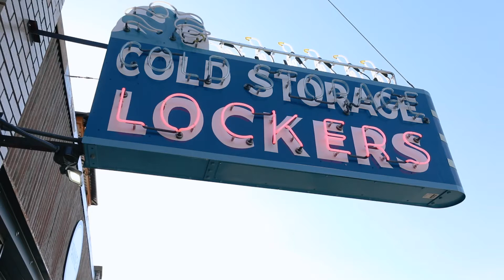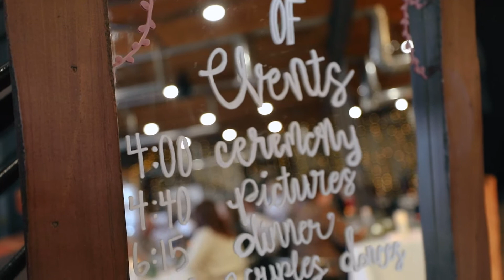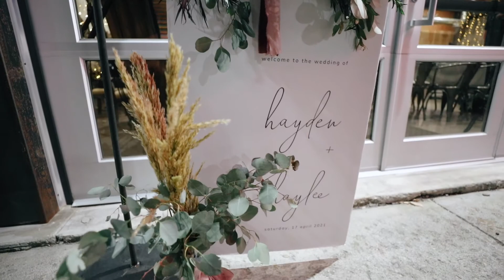Haylee and Hayden Wedding Video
Logan Utah